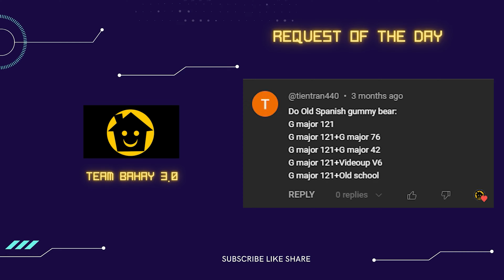OLD SPANISH Gummy Bear Gummibär Song PART 625 - TEAM BAHAY 3.0 SUPER COOL EFFECTS EDIT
GUMMY BEAR Video Edit for 01/10/2024

Timeline
00:00 - Intro
00:06 - NAME OF REQUESTOR
00:10 - Normal Speed
00:51 - 1.5x Faster
01:19 - 70% Slow
02:19 - 2x Faster
02:39 - 50% Slower
04:03 - Reverse Normal
04:44 - OUTRO

Thanks!